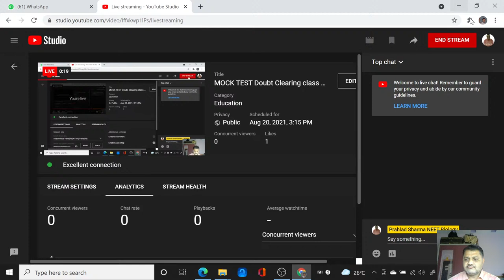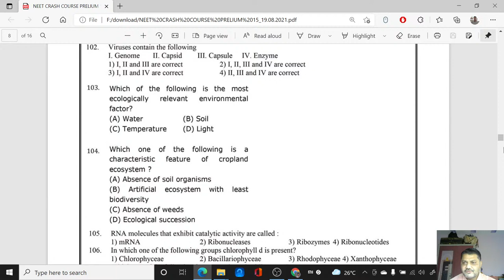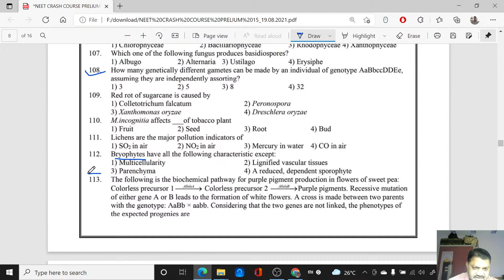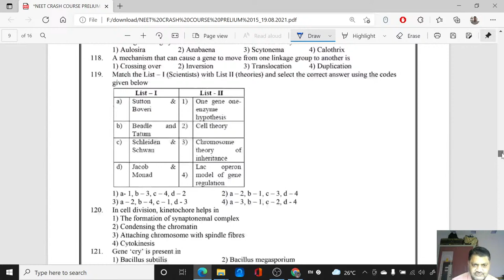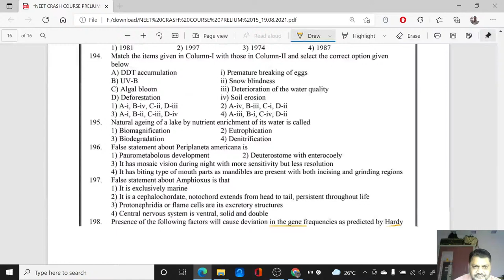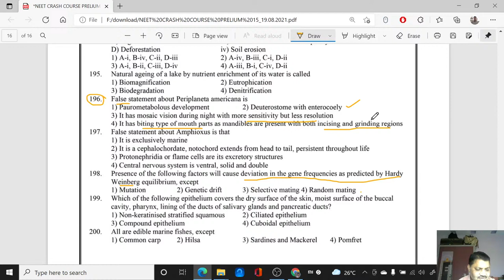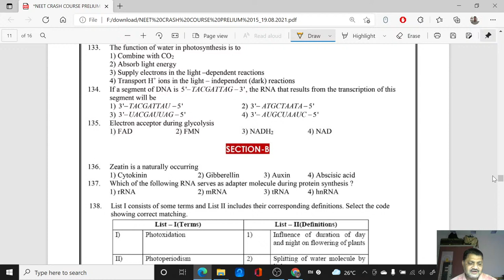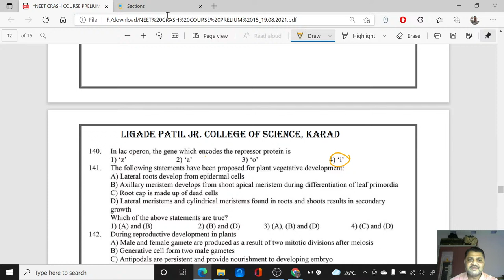MOCK TEST Doubt Clearing class by Dr. Prahlad Sharma Sir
Ligade Patil Academy , karad, is a premier  institute in Maharashtra for the preparation of  NEET/MHT-CET /JEE(Mains & Advanced) .
In this session,  Dr. Prahlad  Sharma is taking NEET  Biology Problems .